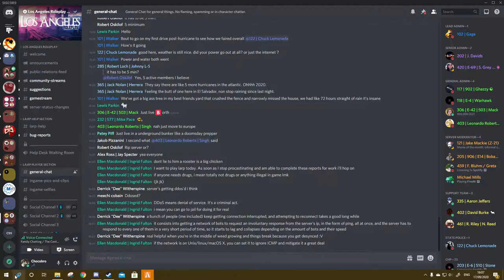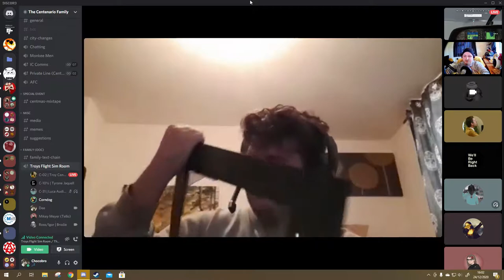gta rp clips, or how i learned to stop worrying and clear my hard drive